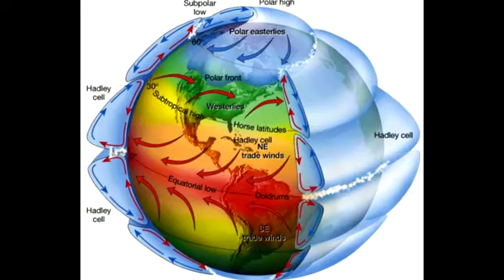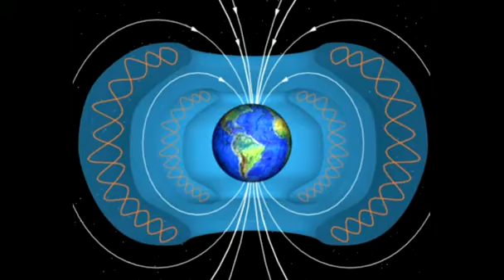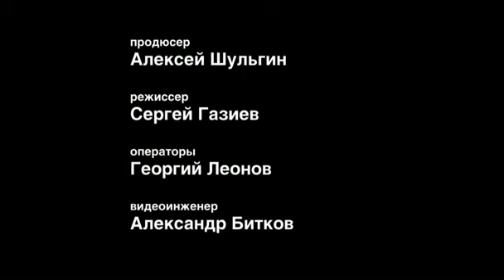Космическое землеведение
Профессор, доктор физико-математических наук Владимир Козодеров рассказывает о методах космического наблюдения за циркуляцией массивов теплового воздуха, волновых явлениях, циклонах. Профессор также рассуждает на тему того, как влияет глобальное потепление на все внутренние оболочки Земли.